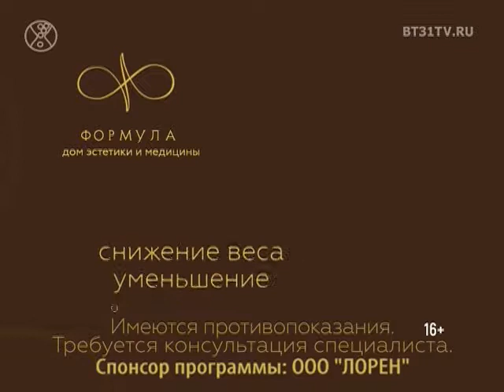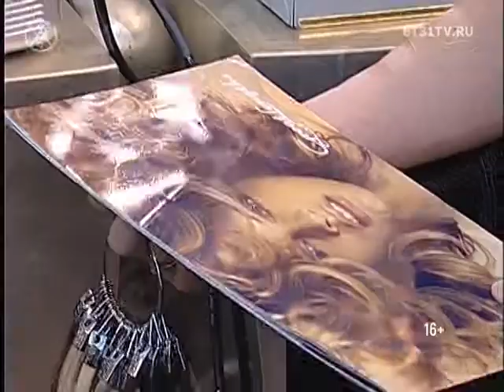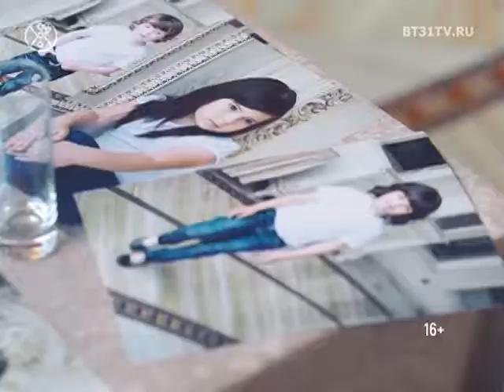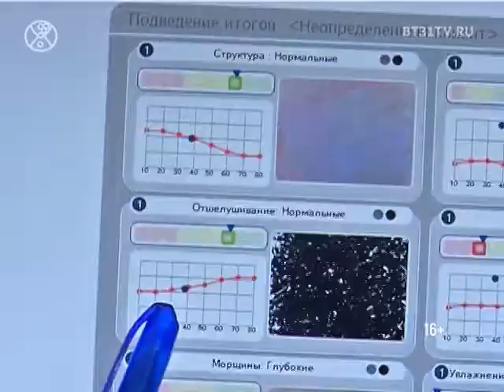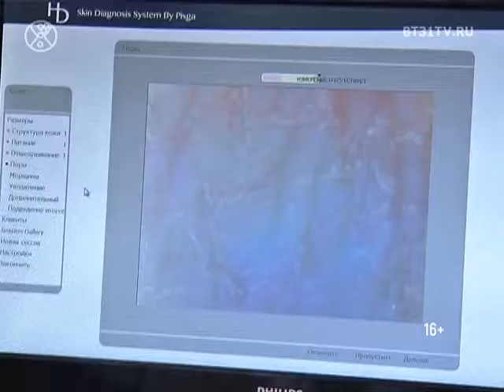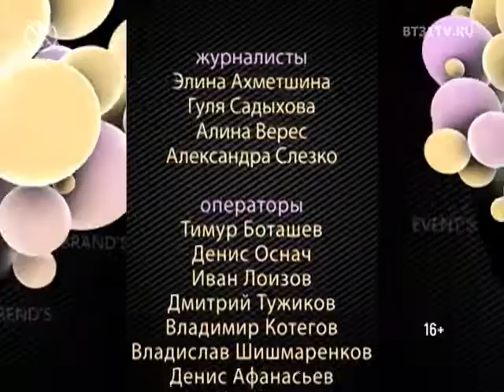Beautytime выпуск 1380 (эфир от 08.08.2017)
Смотрите в программе:
- Холодное система наращивания волос Great Lengths: особенности, эксплуатация, рекомендации по укладкам
- Интервью со звездным стилистом, парикмахером Сергеем Зверевым
- Как помочь коже пережить летний период: рекомендации по домашнему и профессиональному уходу
- И снова спортшик: как подаётся этот стиль в коллекциях 2017 года
- Благотворительный квартирник от фонда «МОСТ»